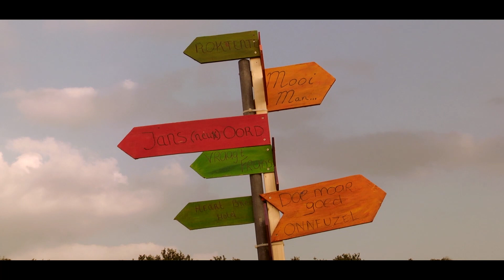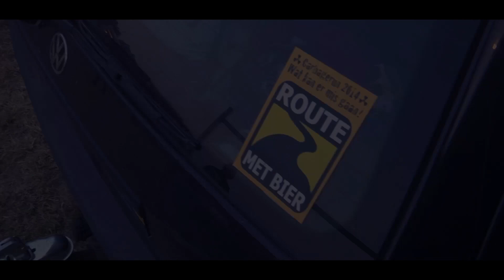Dicky Woodstock 2014 - Aftermovie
Beleef nog een keer alle hoogtepunten van het Dicky Woodstock Festival 2014. Hopelijk heb jij ook genoten en zien we je volgend jaar weer!!